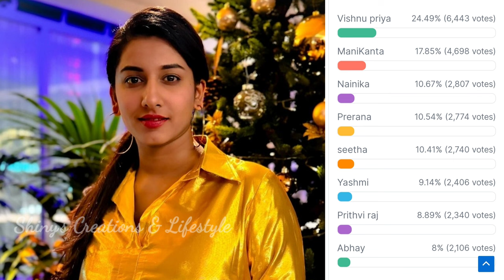Bigg Boss 8 telugu 3rd week voting results | bigg boss telugu 8 voting polls | bigg boss 8 promo